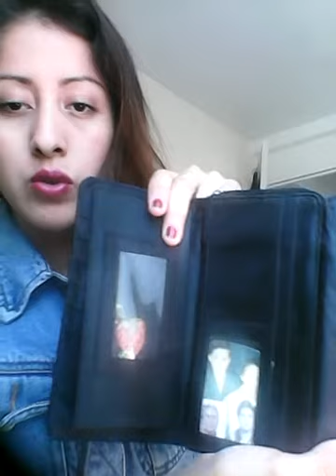Tag: Que llevo en mi bolsa :D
Compartan con todas sus amigas y ayudenme a crecer!